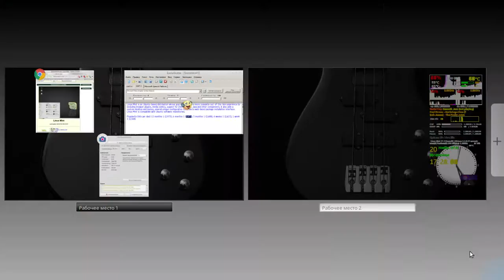Live USB _ LMC 17 3 Custom _ Menda Circle + Balabolka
После добавления икон можно интеграцию решить и так:

for d in /usr/share/icons/*; do sudo gtk-update-icon-cache -f $d; done
sudo fc-cache -fv
mkdir ~/.compose-cache